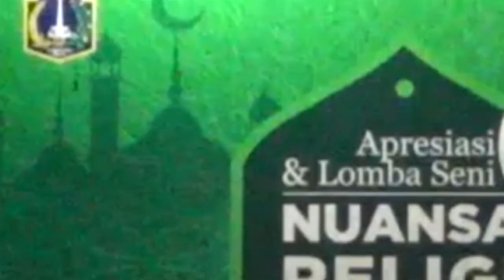RUHAMA (JAKARTA BARAT) - FINAL FESTIVAL SENI NUANSA RELIGI 2019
Dokumentasi Apresiasi & Lomba SENI NUANSA RELIGI 2019 Kategori (HADROH) , SENIN 21 OKTOBER 2019 DI TAMAN ISMAIL MARZUKI JAKARTA PUSAT.

VIDEO RECORDING BY : JABODETABEK STUDIO RECORDING

Terimakasih Telah mengunjungi Channel ini, Silahkan klik tombol SUBSCRIBE dan Aktifkan LONCENGNYA untuk berlangganan video-video pada Channel ini, Dan jangan lupa LIKE, SHARE & COMMENT untuk menambah semangat kami dalam membuat dan memposting video selanjutnya